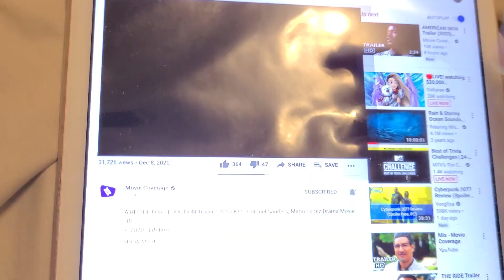A RECIPE FOR SEDUCTION TRAILER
just like the title said